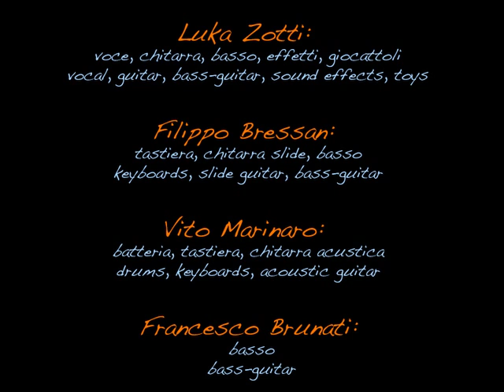"On" live (intro)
The band "On" live in Italy : Luka Zotti, Filippo Bressan, Vito Marinaro.